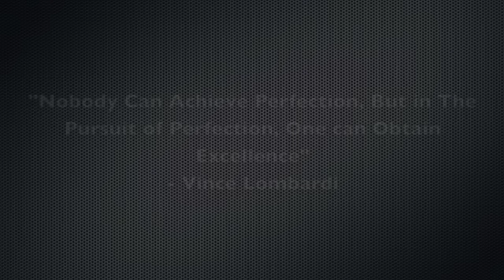Anti-Alchohol P.S.A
JUst a health project my friends and I did. Enjoy!